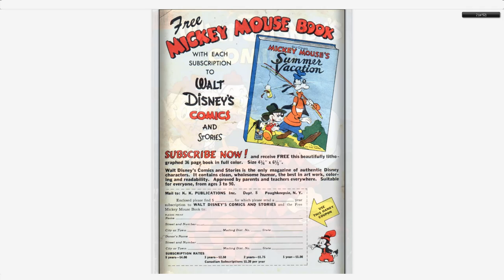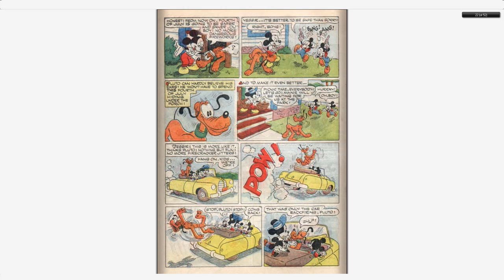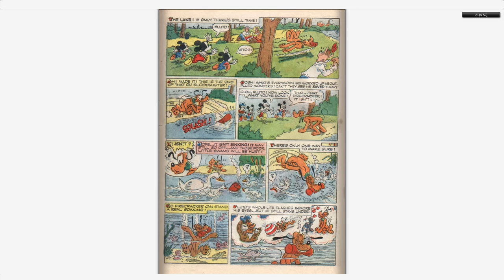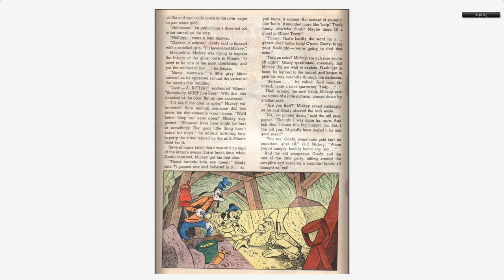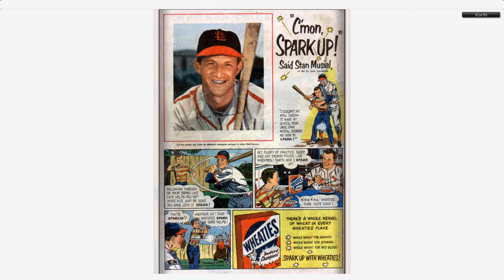Walt Disney's Comics And Stories 155 Dell